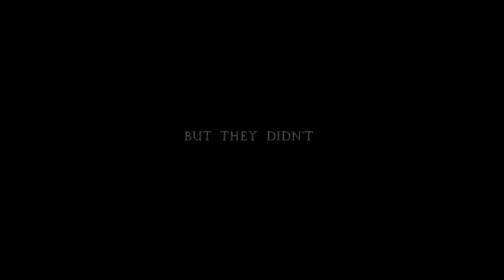Dobermann UK TOUR 2016 TRAILER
15.04 UK FORT HILL The Britannia
16.04 UK GLOUCESTER The Dick Whittingham
17.04 UK NEWPORT The George
19.04 UK MIRTHYR TYDFIL Crown Inn
20.04 UK SWANSEA Crowleys Rock Bar
21.04 UK STOKE ON TRENT The Swan Inn
22.04 UK DONCASTER Woolpack
23.04 UK EVESHAM The Iron Road
24.04 UK LONDON The Monarch
27.04 UK EDINBURGH Bannermans
28.04 UK PERTH Green Room
29.04 UK INVERNESS TBA
30.04 UK WICK Blackstairs Lounge
03.05 UK PICKERING The Rose Inn